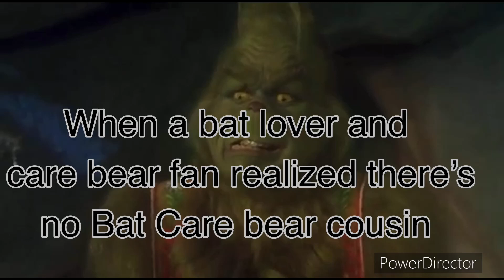care bear meme (no Bat care bear cousin)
Just like with owl
The fact there’s no bat care bear cousin is just criminal